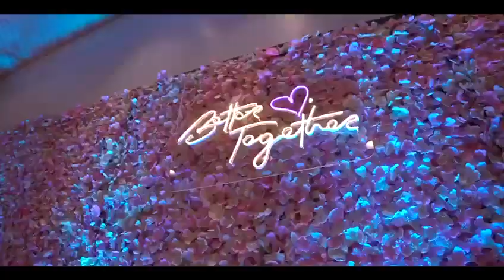26.02.2023 to the craziest nights of our lyf ❤️